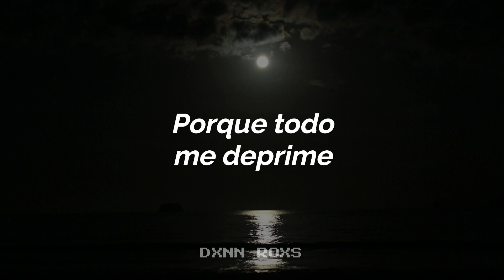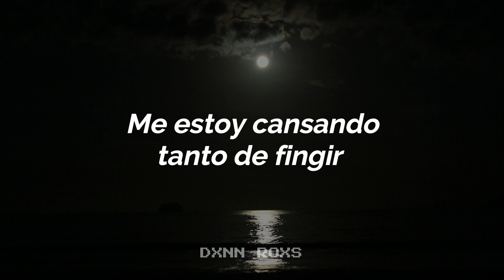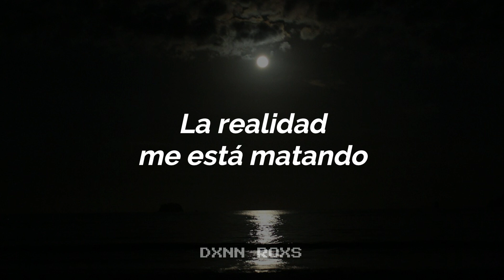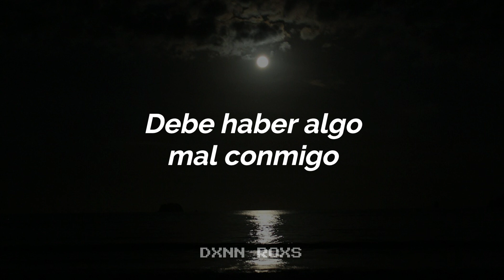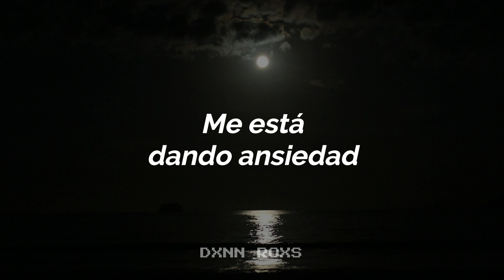Simple Plan - Anxiety (Sub. Español)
La realidad me está matando.

¡Escucha "Anxiety" en Spotify!